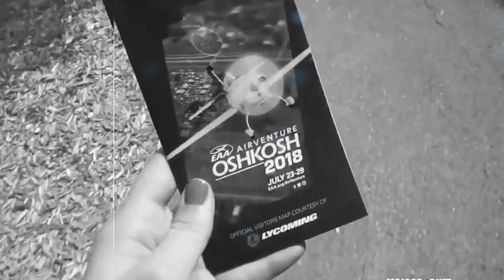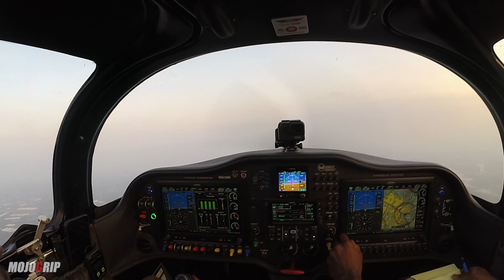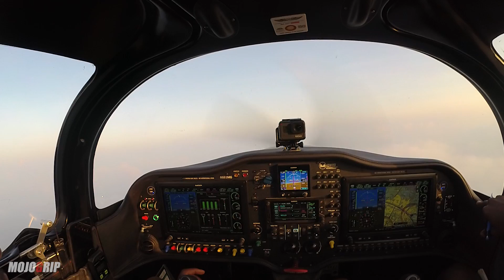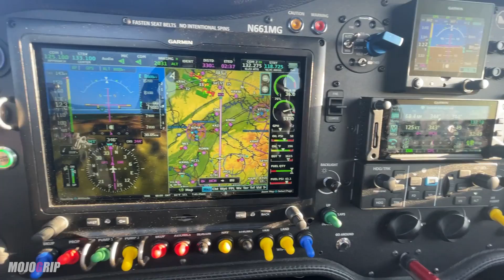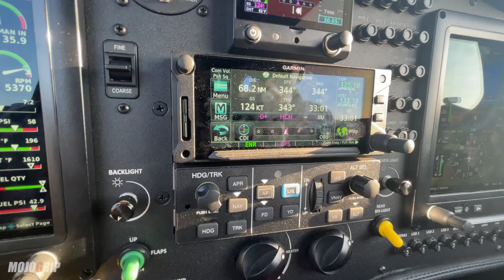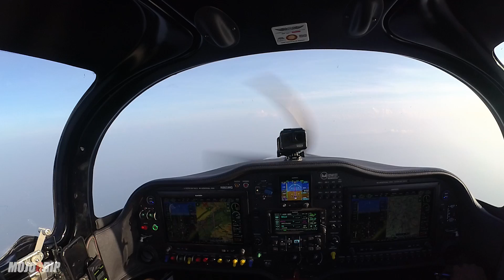This Is Better Than Flying To Work. Touched Down At Oshkosh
I have dreamt of one day flying my own airplane to the biggest airshow and aviation event in the world. That's the EAA Airventure in Oshkosh Wisconsin. Happens every single year in the month of July. Previous years, I've flown commercial. For years I’ve gone to Oshkosh, drove, walked, taken the bus. Today I am flying in for the first time at the worlds biggest airshow.

Flight plan is about 6 hours as we are flying in some instrument conditions, so to begin our journey we file an IFR flight plan. I have my safety pilot and CFI Karlston with me so I'm pretty much back to being a student pilot on this flight.

My Airplane Specs
- 2021 Sling TSi
- Range: up to 1000 miles
- Climb rate: 1200 fpm
- Speed: 170 mph
- Fuel: 8 gph
- Dual G3x + G5 Backup + GTN 650 + GMC 507 Autopilot
- Build Price + Training: $325,000